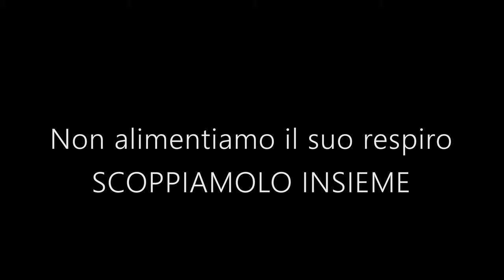Il bullismo? E' un pallone gonfiato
"Scoppiamolo insieme" è il titolo del lavoro sul tema del bullismo e dei diritti umani presentato dagli allievi della IV A Grafica e Comunicazione dell'istituto superiore Leardi di Casale Monf. (Al) nell'ambito del progetto Ambasciatori del Consiglio regionale 2022/23.